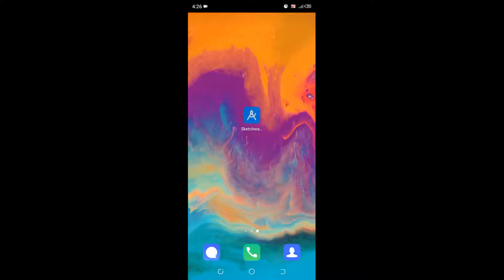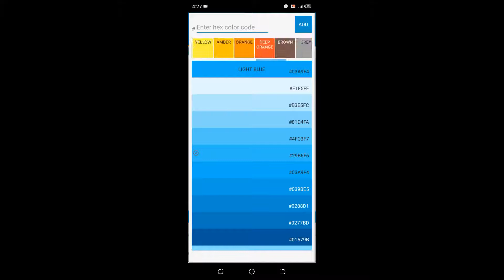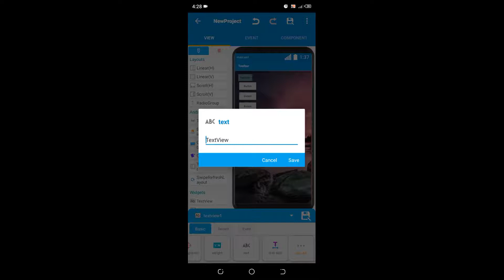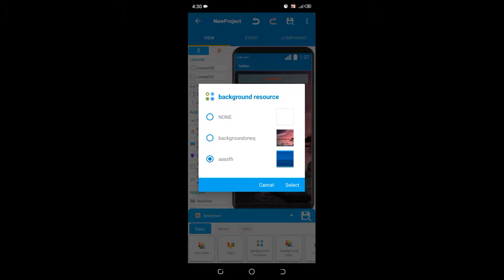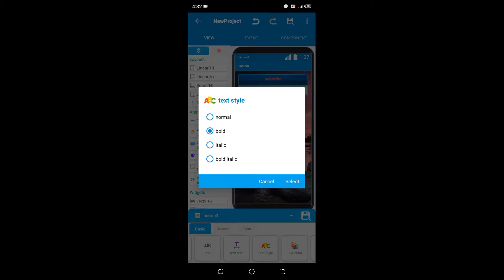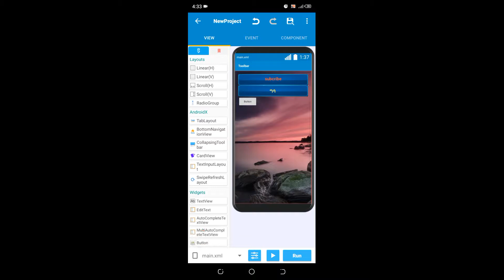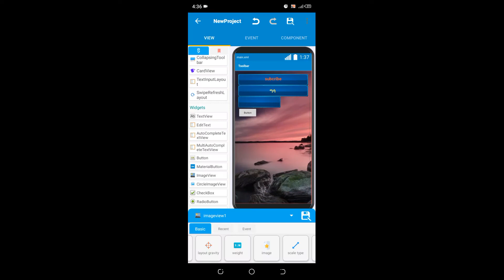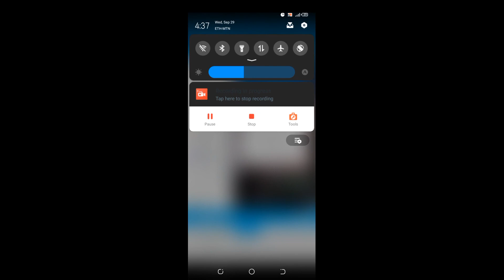part 2 how to make application in Ethiopia without code (linear,add button and scroll) part 2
in this video you will you will understand major app layers and you will be able to run your first app

የኮዲንግ እውቀት ሳይኖረን አፕልኬሽን ለመፍጠር ምን እናድርግ ገንዘብ ለማግኘትስ create android app for ethiopia
ያለ ምንም ኮዲንግ የ android መተግበሪያን አሰራር

# THE THING YOU HAVE TO DO IS : -

* WATCH & ENJOY !